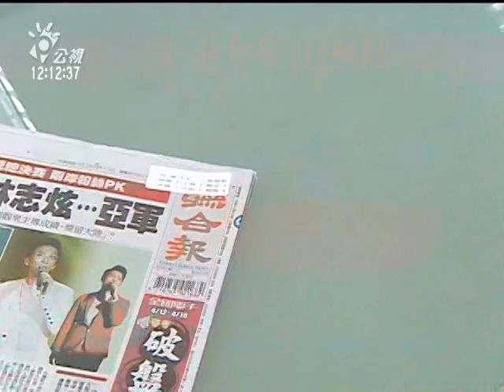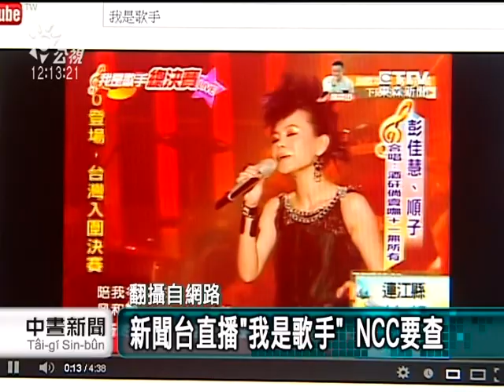20130413-公視中晝新聞-新聞台直播"我是歌手" NCC要查